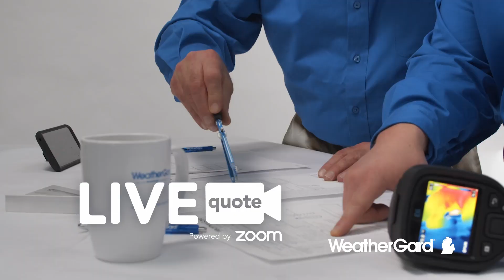:15 Replacement Windows Made in Michigan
The offer presented in the video has expired and is no longer available. The content is being used for reference and informational purposes only.

Get the best replacement windows at a price that you are going to love. Custom made to match your style. Made in Michigan and backed with a lifetime guarantee.